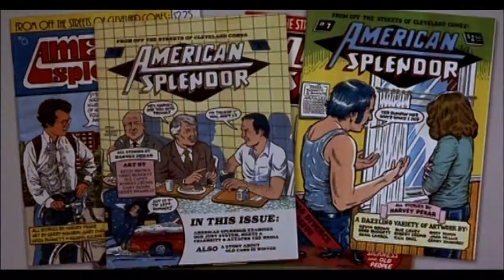American Splendor ≣ 2003 ≣ Trailer ≣ German | Deutsch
Biographie | Tragikomödie | Comicverfilmung ≣ USA

≣ Regie ≣ Shari Springer Berman | Robert Pulcini
≣ Cast ≣ Paul Giamatti | Hope Davis | Judah Friedlander | James Urbaniak | Earl Billings | James McCaffrey | Maggie Moore | Vivienne Benesch | Daniel Tay | Harvey Pekar | Donal Logue | Josh Hutcherson

≣ Oscar-Nominierung ≣ Drehbuch ≣ Shari Springer Berman | Robert Pulcini